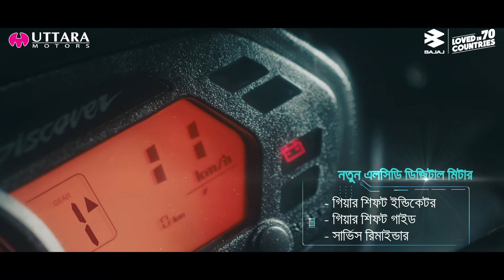Discover 125 Refresh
Director: Mainuddin Siam
Production Company: Witty Shots